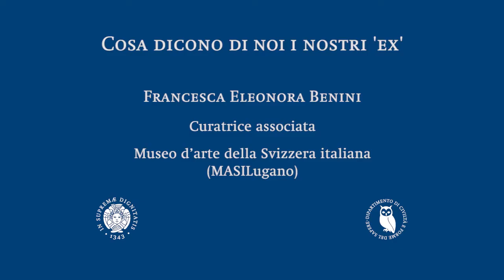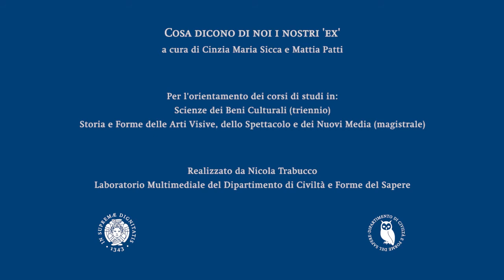Cosa dicono di noi i nostri 'ex' - Intervista a Francesca Benini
Curatrice associata del Museo d’arte della Svizzera italiana (MASI Lugano), Francesca Benini si è laureata in Storia e Forme delle arti visive, dello spettacolo e dei nuovi media a ll'Università di Pisa.
Grazie ai contatti e alle esperienze maturate durante gli stage e la stesura della tesi, è entrata nel mondo del lavoro subito dopo la laurea e in questo video racconta la sua esperienza pisana e il mestiere del curatore.

Il video, a cura di Cinzia Maria Sicca e di Mattia Patti, è stato realizzato da Nicola Trabucco del Laboratorio Multimediale di Dipartimento.